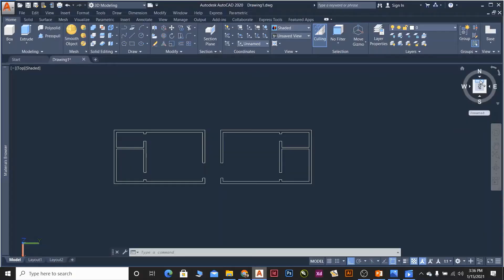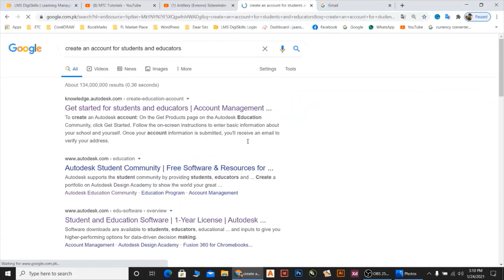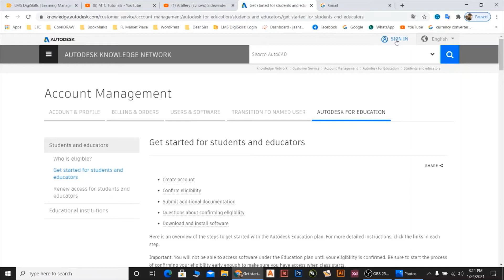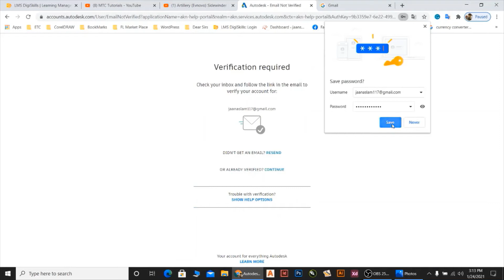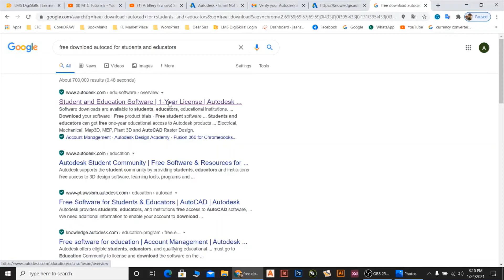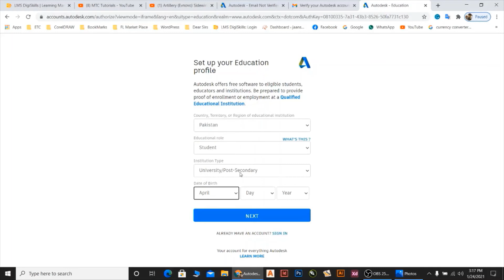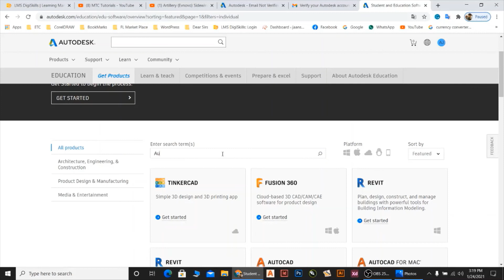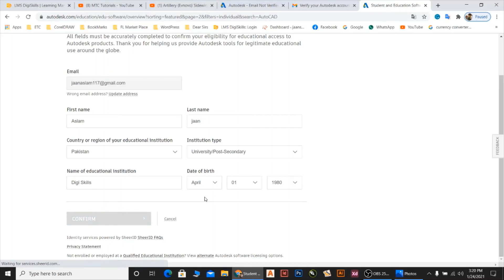how to download autocad student version 2020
This video is about downloading and installation of Auto-CAD (2D & 3D) properly.  Really, this video will be helpful for those who are interested to learn about this versatile and world-leading program. So, I intend to start Auto-CAD from a beginner to an advanced level. Therefore, please connect me from the beginning to have strong basic and abundant knowledge about.

Downloading AutoCAD
Installation of AutoCAD
introduction to AutoCAD
History of AutoCAD
Applications of AutoCAD
Abberiviation of AutoCAD